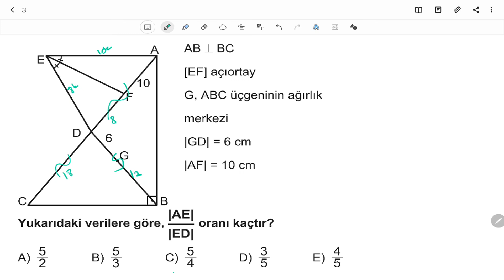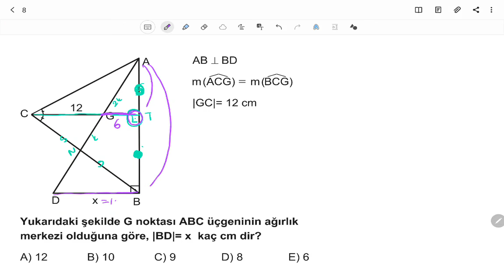AYT 3D Geometri Soru Bankası Bölüm 01 Test 24 Soru Çözümleri | Eyüp Boncuk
AYT 3D Geometri Soru Bankası - Eyüp Boncuk Bölüm 01 Test 24 Soru Çözümleri

🎞 Soru Listesi
▶ 00:00:00 Bölüm
▶ 00:00:00 Soru 1
▶ 00:00:39 Soru 2
▶ 00:01:50 Soru 3
▶ 00:02:21 Soru 4
▶ 00:02:56 Soru 5
▶ 00:03:50 Soru 6
▶ 00:04:17 Soru 7
▶ 00:05:50 Soru 8
▶ 00:06:55 Soru 9
▶ 00:07:54 Soru 10
▶ 00:08:42 Soru 11
▶ 00:09:46 Soru 12